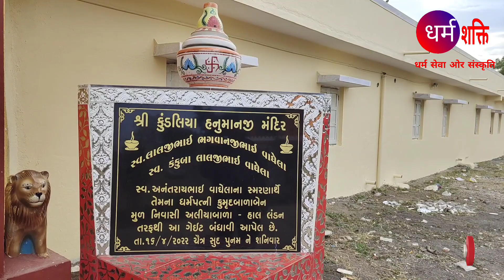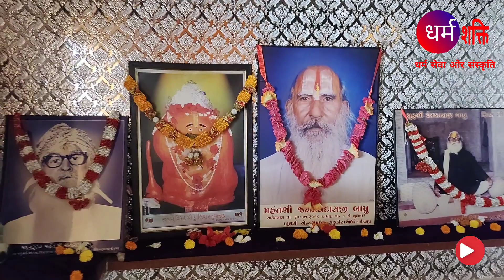Swayambhu and Ichcha Purti Kundalia Hanumanji temple's divine vision and history and the video of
Swayambhu and Ichcha Purti Kundalia Hanumanji temple's divine vision and history and the video of the service of Gir cows in the cowshed must watch